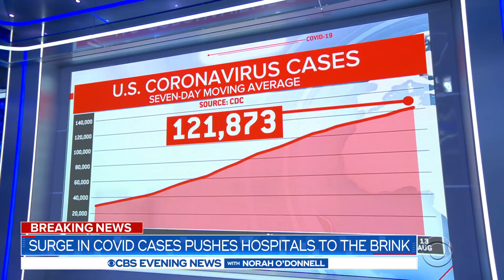Surge in COVID cases push Louisiana hospitals to the brink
Louisiana is drowning in its fourth COVID wave. With overflowing ICUs, doctors have pivoted from their normal roles to help fill in for nurses. David Begnaud has the latest.